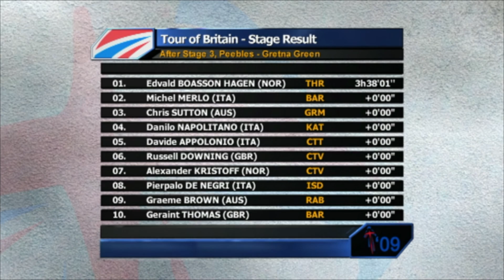2009 Tour of Britain | Stage three highlights | Peebles to Gretna Green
From the archive: highlights from stage three of the 2009 Tour of Britain, as broadcast on ITV4 on Monday 14 September.